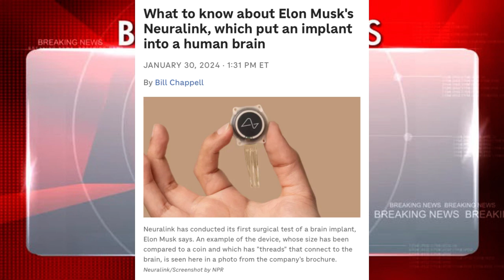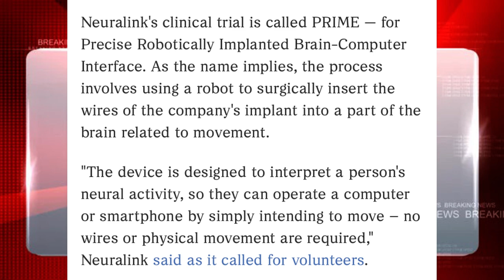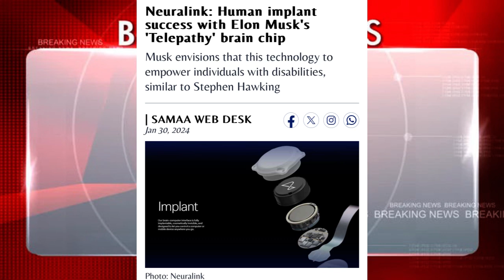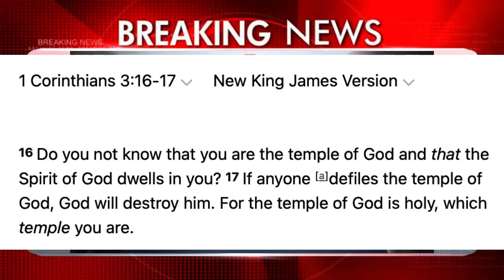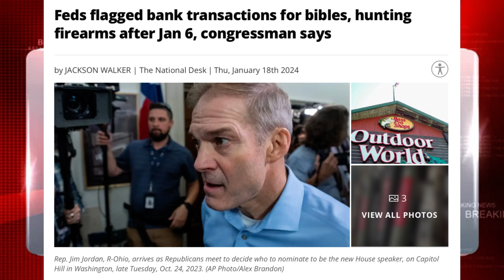HE DID IT! Elon Musk’s First NEURALINK Patient with Brain Implant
YOU WON'T BELIEVE What This Next Smartphone Will Do To Your BRAIN! (2019)

If you would like to donate to our latest project, we are building a small Bible school in remote area of Kenya. Also, help us to continue with our feeding programs abroad. We bless you so much. We must work while there is light.